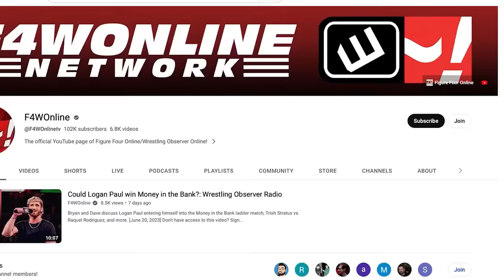Could we actually see Shane McMahon in AEW? | Wrestling Observer Live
Mike Sempervive and Tom Lawlor discuss Tony Khan addressing the Shane McMahon/AEW rumors that have popped up in recent days, among other news stories of the day.